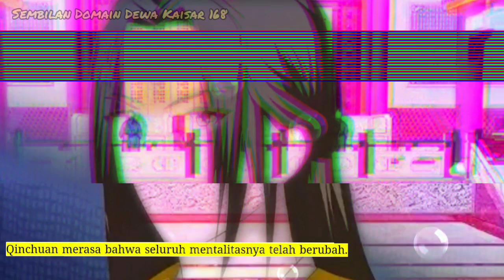Sembilan Domain Dewa Kaisar season 168